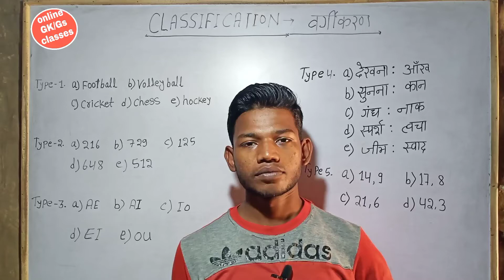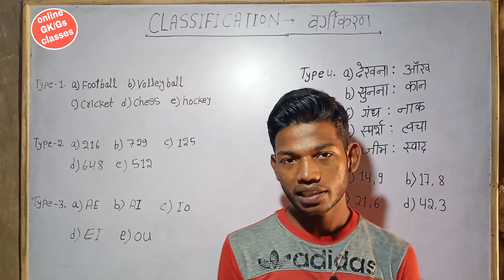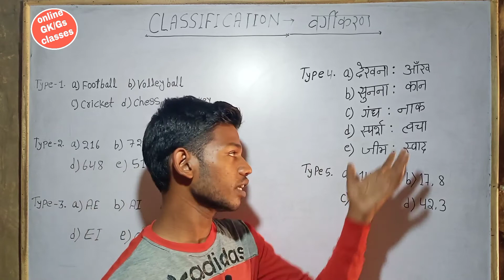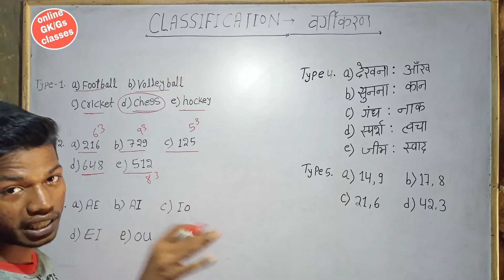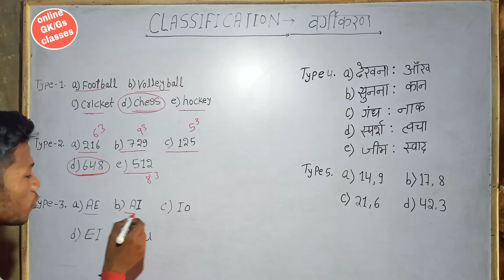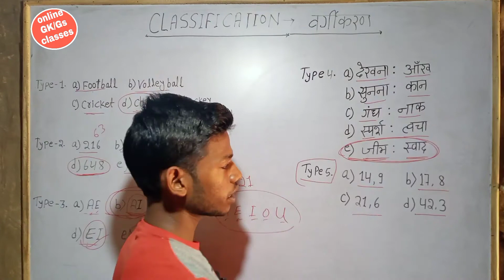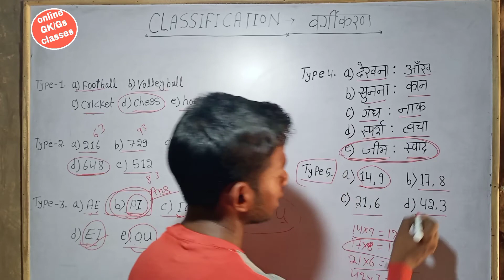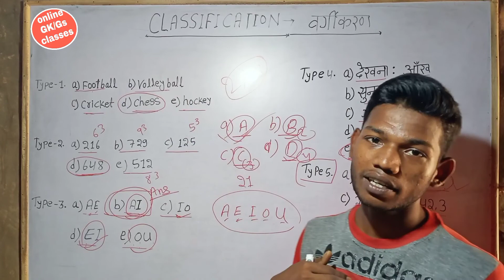Classification (वर्गीकरण) रीजनिंग आसानी से समझे।GK trick। Reasoning for all exam। onlinegkgs classes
hamne es video me Reasoning subject ke classification chapter ko aasan bhasha me samjhaya hai jisse ki aap log ko classification chapter se kisi bhi prakar ka koi dikkat na ho
onlinegkgs classes
gk trick
all exam related important reasoning
classification reasoning